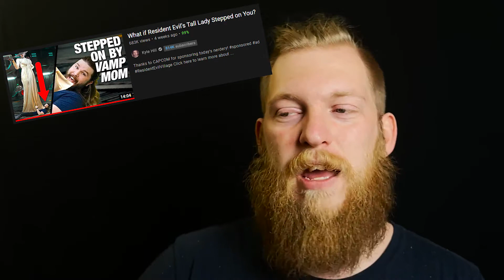Was Resident Evil's Marketing Misleading?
In this video, we have a discussion about Resident Evil Eight: Village and how the marketing around the game conflicted with the actual product people got in their hands. Was revolving around Lady Dimitrescu a good idea after all if it hurt a few peoples thoughts on the game as a whole? Let's talk about it.

- PS4 Resident Evil Village(Paid Link)
- Xbox Resident Evil Village(Paid Link)
- 5e Players Handbook(Paid Link)
- Dungeon Masters Guide(Paid Link)
- Monster Manual(Paid Link)
- My favorite fantasy novel(Paid Link)
- 10th Anniversary edition(Paid Link)
- My favorite non fantasy novel(Paid Link)
- Best start playing D&D boxset(Paid Link)